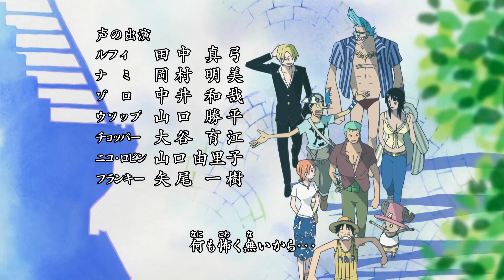One Piece - Opening 9 (Català) 4K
Novè opening d'One Piece emès durant els episodis 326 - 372 amb la cançó "Jungle P" interpretada en català per David González.